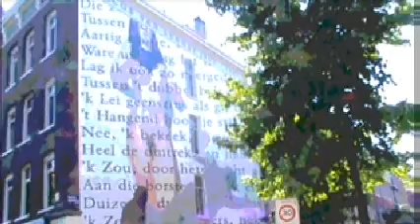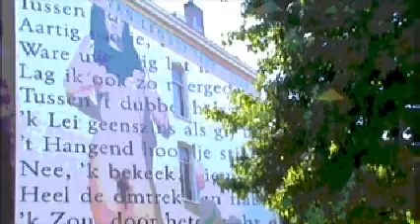YELLOW UMBRELLA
'When  the sun is shining in the summer it's fun to go dancing in
        the valley  near the city'